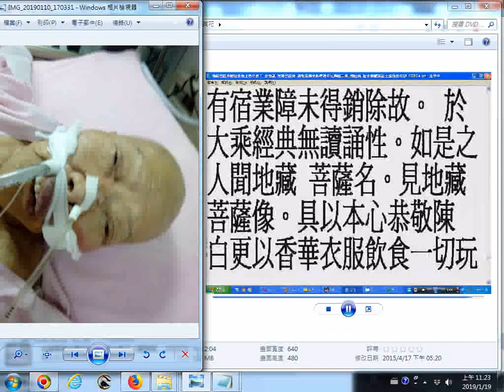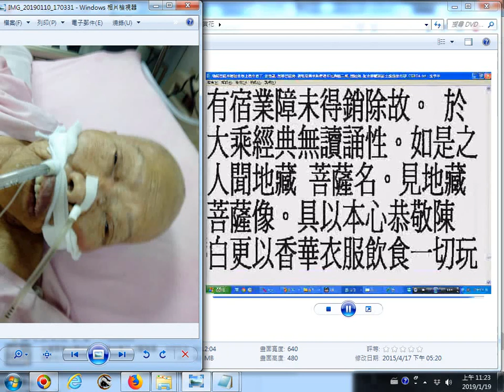20190119b地藏經摘錄始自卷下 見聞利益品第十二 尋即解脫。生人天中。受勝妙樂。是人眷屬。如有福力。已生人天。 閩南語誦經採用林耀欽居士的聲音 附加母親急需功德的照片